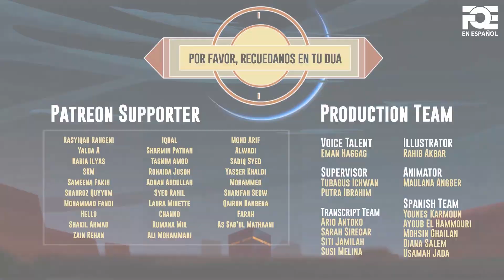Plantas creadas en pares, macho y hembra - Milagros del Corán Ep.23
El mensaje del video es para que los adultos se beneficien y aprendan. La creación de las plantas y sus tipos en el Sagrado Corán. Milagros del Corán Ep.23 - Plantas creadas en pares, macho y hembra

sᴘᴀɴɪsʜ Free Quran Education es un canal educativo para aprender islam, aprender Corán, aprender árabe y con animaciones en español.